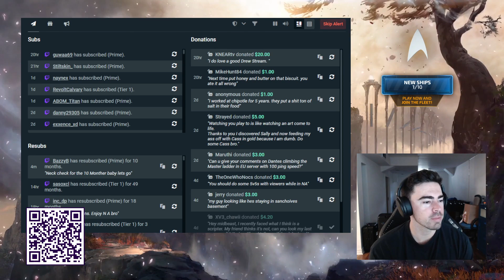Midbeast On Getting Coached By NEACE Or Tarzaned!!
Midbeast does not hold back!!